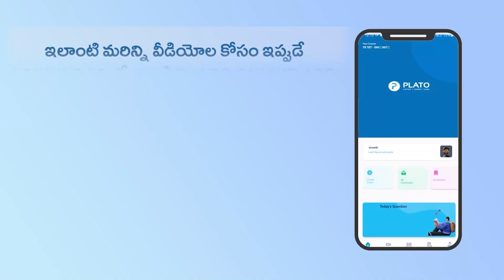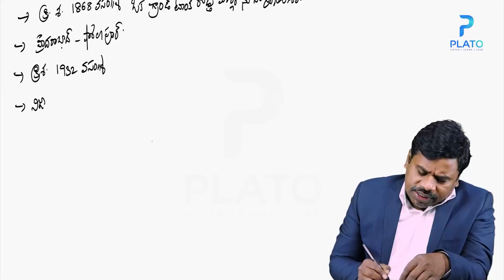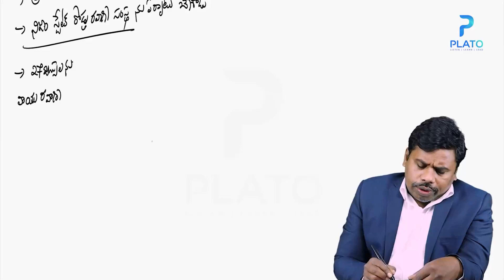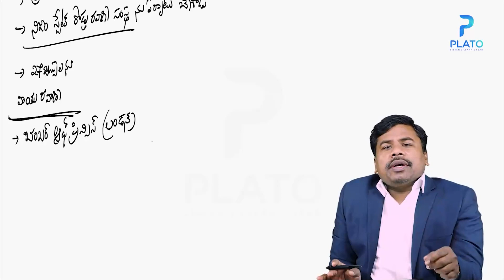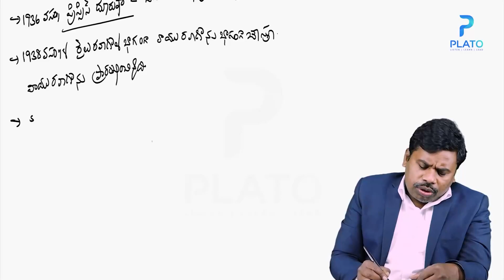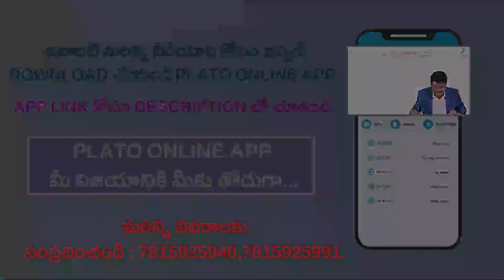Hyderabad Road Transport System in Telugu | Groups | by Saidulu Sir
Plato is an emerging educational Platform with a mission to enable students to prepare for exams online along with productive learning programs. The study material offered includes prep for competitive exams, such as various state government exams like TET- DSC, APPSC, TSPSC, and a few others. With Plato, we aim to promote a multi-lingual and productive app while shaping the leaders of tomorrow. Online exam preparation is one of the most interactive methods to learn, and Plato makes it possible. It also provides additional online test series, quizzes, etc to make learning effective.